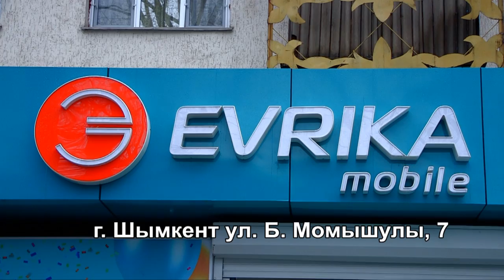В Шымкенте открылся магазин "Evrika mobile"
Концептуально новый специализированный магазин по продаже мобильных гаджетов открыт в Шымкенте. В широчайшем ассортименте можно найти самые последние образцы современных технологических решений в сфере мобильной, радио и аудио техники.